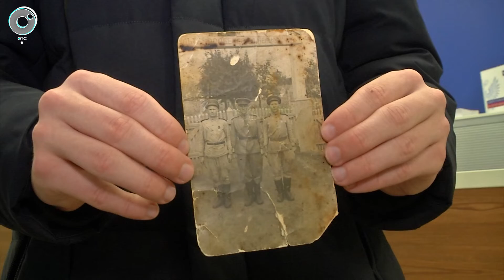В Новосибирске стартовала всероссийская акция "Дорога памяти"